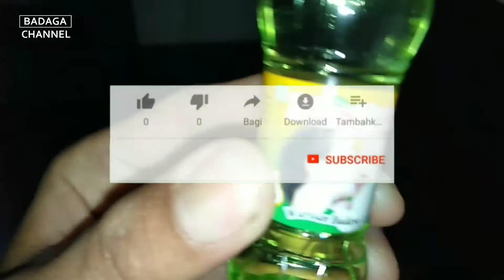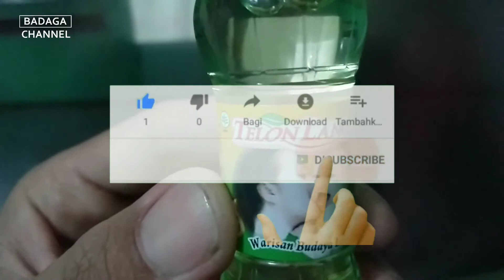Manfaat Minyak Telon Untuk Kesehatan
Ini Dia Manfaat Minyak Telon Yang Jarang Orang Tahu

Semoga Bermanfaat

Terima Kasih

Terima kasih

Have FUN !!!
salam !